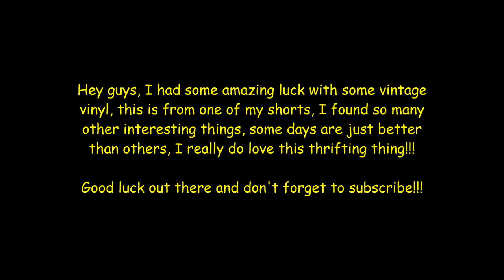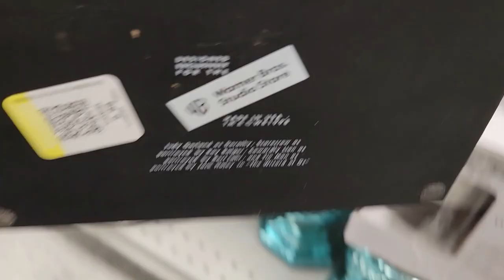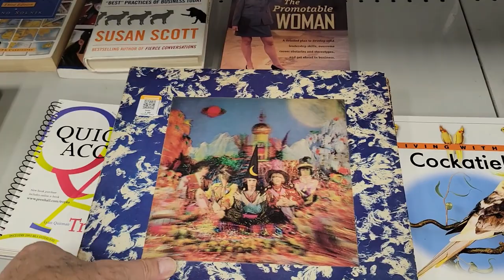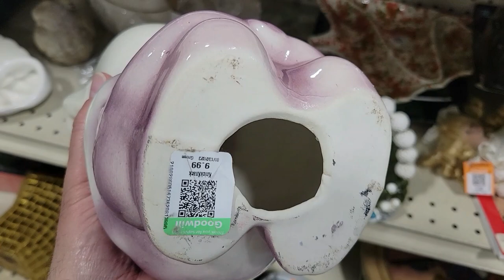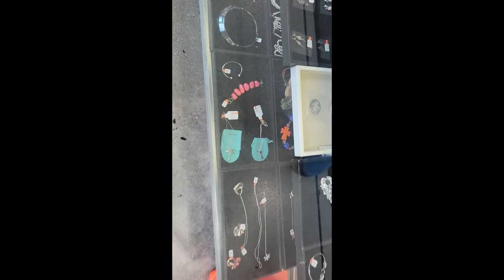Florida thrift store finds #157 Bradenton super classic vintage vinyl finds!!!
A super jackpot, of vintage classic vinyl records!!! Rolling Stones, The Doors and so many others!!!

Thank goodness, I'm on a new lucky streak!